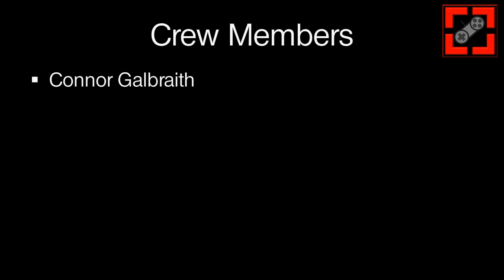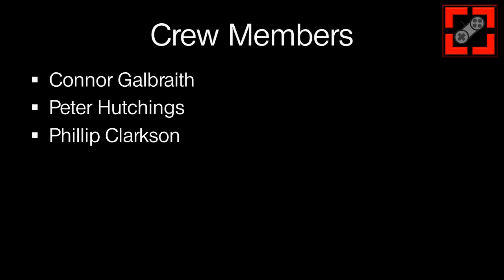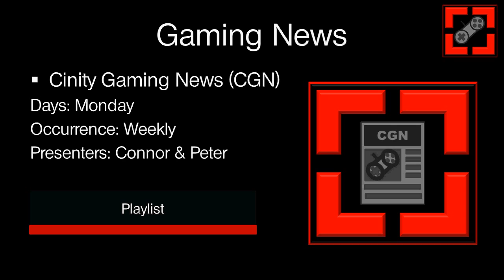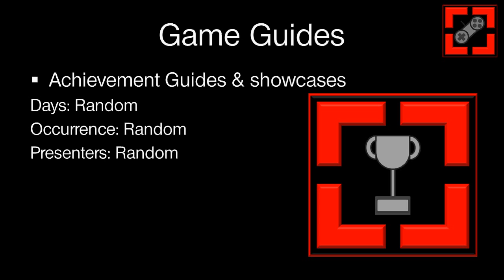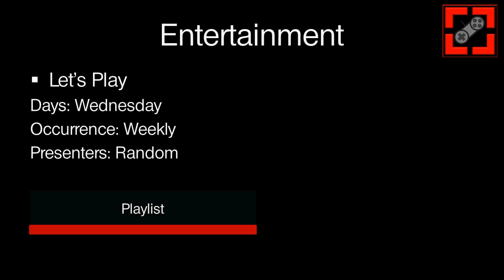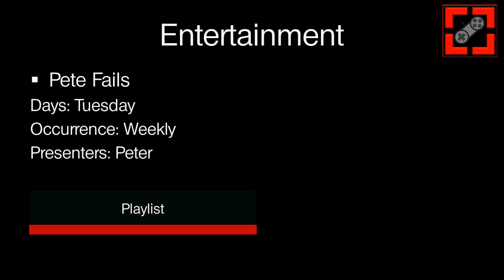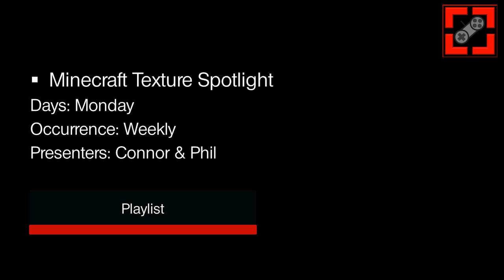We are Cinity Gaming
Welcome to Cinity Gaming. This video gives you a brief introduction to Cinity Gaming and the people bringing you all of its videos.